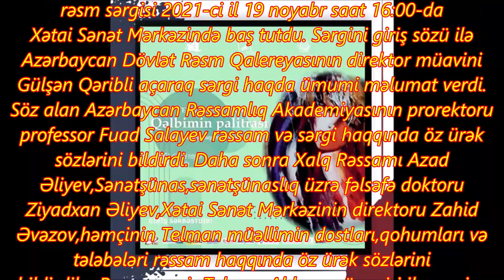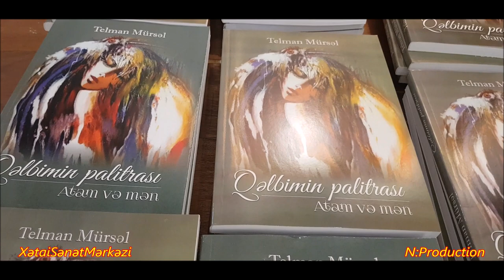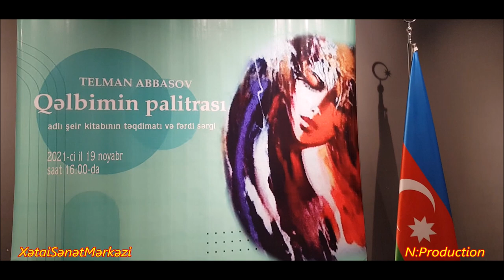Telman Abbasov Qəlbimin palitrası adlı kitabının təqdimatı və eyni adlı rəsm sərgisi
SƏNƏTLƏ ŞEİR BİR ARADA!
Azərbaycan Rəssamlar İttifaqının dəstəyi, Azərbaycan Dövlət Rəsm Qalereyası və Xətai Sənət Mərkəzinin təşkilatçılığı ilə Azərbaycan Dövlət Rəssamlıq Akademiyasının dosenti, rəssam-şair Telman Abbasovun “Qəlbimin palitrası” adlı kitabının təqdimatı və eyni adlı rəsm sərgisi 2021-ci il 19 noyabr saat 16:00-da Xətai Sənət Mərkəzində baş tutdu.
Sərgini giriş sözü ilə Azərbaycan Dövlət Rəsm  Qalereyasının direktor müavini Gülşən Qəribli açaraq sərgi haqda ümumi məlumat verdi.     Söz alan Azərbaycan Rəssamlıq Akademiyasının prorektoru professor Fuad Salayev rəssam və sərgi haqqında öz ürək sözlərini bildirdi. Daha sonra Xalq Rəssamı  Azad Əliyev, Sənətşünas, sənətşünaslıq üzrə fəlsəfə doktoru Ziyadxan Əliyev, Xətai Sənət Mərkəzinin direktoru Zahid Əvəzov, həmçinin,  Telman müəllimin dostları, qohumları və tələbələri rəssam haqqında öz ürək sözlərini bildirdilər. Rəssam-şair Telman Abbasov öz şeiri ilə sərgiyə gələnləri salamladı və qonaqlara  öz imzası ilə şeirlər kitabını təqdim etdi.
Tədbir rəssam –pianist Vüsalə Yunusovanın  canlı musiqi sədaları altında davam etdi.
Mətbuat dəstəkçiləri: Azərtac, Mədəniyyət qəzeti, Azpress.az, Milli.az, Trend news agency, Day.az, Edumap, Eduonline.az, Frame.az, xsm.az Tanışolaq jurnalı  və N:Production.